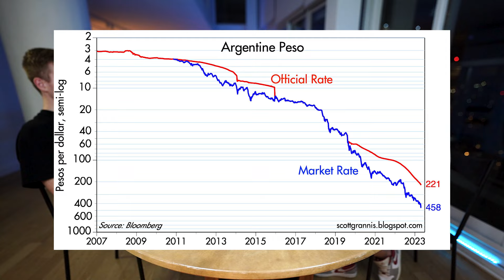🇦🇷Buenos Aires Unfiltered: Life, Love, and Nightlife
Join Patrick, Franco, and two local Argentinian girls as they dive deep into the vibrant culture of Buenos Aires. From dating dynamics to nightlife secrets, and the impact of figures like Messi and Milei, this podcast offers an unfiltered view of what it’s really like to live, date, and party in Argentina’s capital. Whether you’re a local, expat, or just curious about Buenos Aires, tune in for insights you won’t find anywhere else!

Online business owners doing $200k+, if you would like to join the Elite Lifestyle Mastermind

If you are making less than $200,000 per year, YOU are why I make all my materials FREE. All I care is that you believe in thinking differently.

My goal is to help as many of you to rig the system and achieve your life goals by building social circle setups, all without sacrificing time for making money.

Now, I work privately with a handful of high-rolling clients through online and in-person mentorship, with overwhelming success. If you are one of the small few who believe in challenging the status quo, you can apply for a chance to talk FREE with Patrick or one his elite coaches for a step-by-step plan

PS - I have daily value nuggets on my Instagram that you can follow